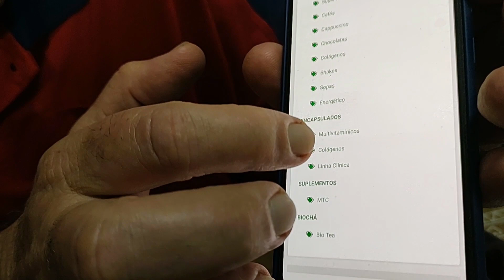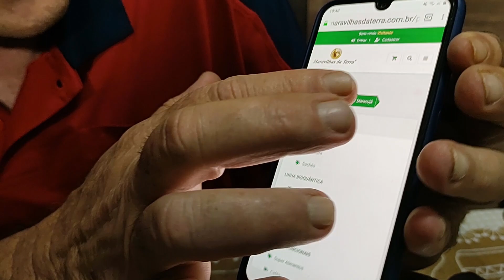O incrível CHÁ SECA BARRIGA -TIRA PANÇA - SECA BUCHO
Conheça o chá Seca Barriga mais vendido do Brasil.  Tira pança - Seca bucho
Chás e produtos naturais da maravilhas da terra emagrecer rápido e definitivo saudável. Venha fazer parte dessa história. Seja um revendedor:

CEP 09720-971 - São Bernardo do Campo - SP